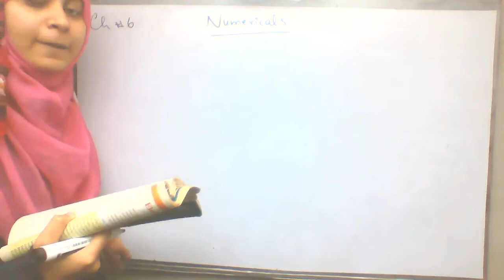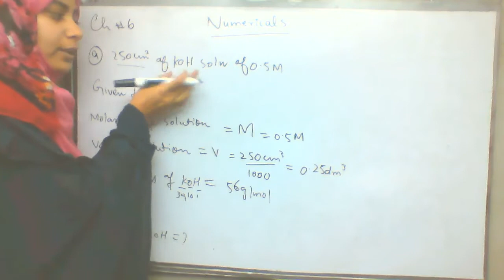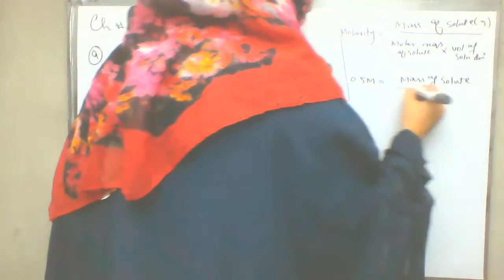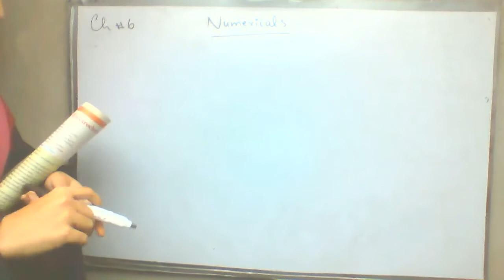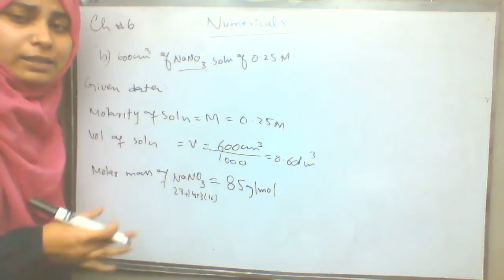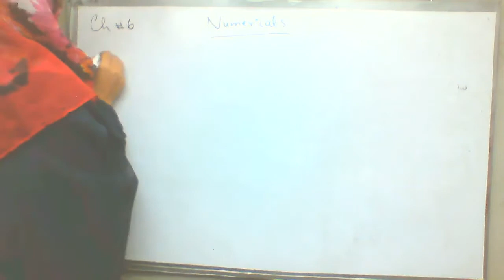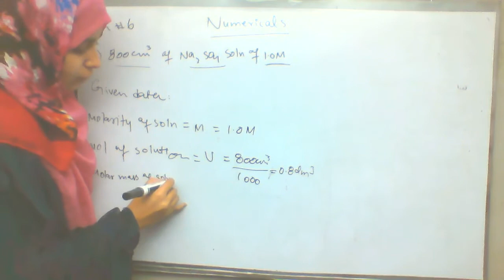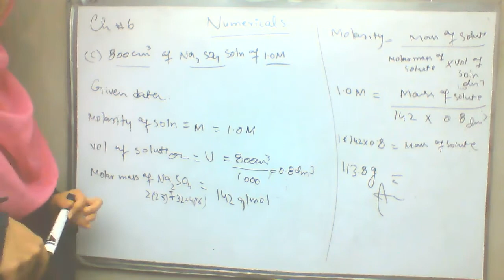Ch#6 Numerical #3 | Part a,b,c| Chemistry with concept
I have explain about numerical number 3 and its parts a , b, c. Chapter # 6
I have explain it in an easy way.
I hope you will understand it easily.

If you have any question ask me in the comment section.

keep visiting...

your suggestions are always welcomed.